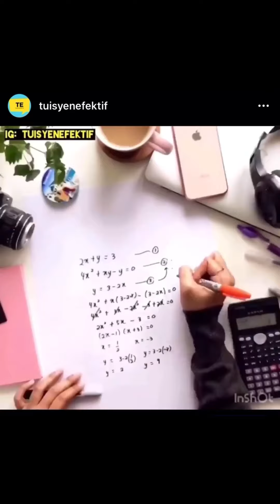ADDMATHS: Video 1 Minit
Hi students🤗
Sihat semua?

So harini teacher berjaya upload video Addmaths 1 minit belajar. Video- video ni teacher buat bersama team TE dan ia sgt berguna kepada ramai pelajar spm 2019. Dalam 10 000 tontonan so teacher rasa teacher nak kompile ke dalam youtube ni.